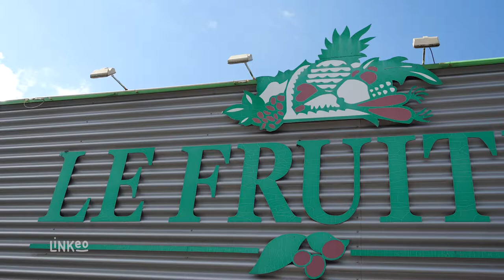LE FRUITIER DE COURRIERES : PRIMEUR ET ÉPICERIE FINE À COURRIÈRES 62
Depuis plus de 15 ans, le fruitier Courrières propose des produits de première fraîcheur : fruits, légumes et compositions de légumes et fruits.